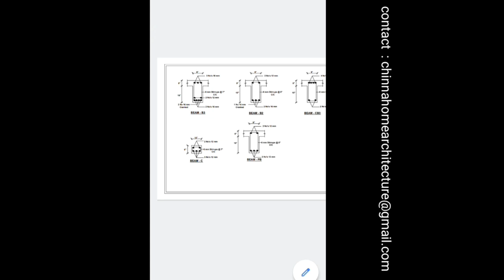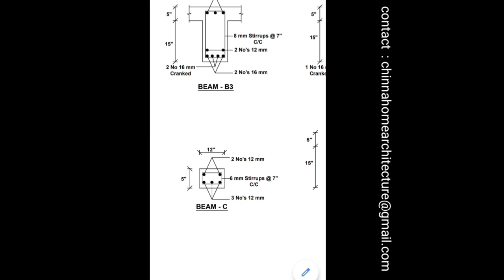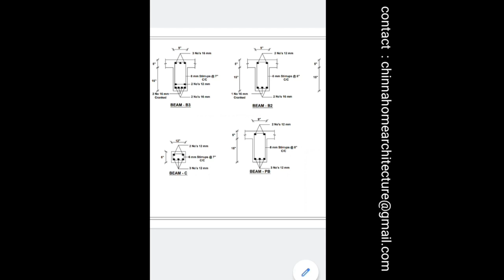How to read beam drawing in telugu.beam drawing learn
how to know beam drawing simply.             house elevation importance

మీ ఇంటి PLANS, ELEVATIONS,INTERIORS ,3D ,2D  కావాలంటే ఈ మెయిల్ ద్వారా సంప్రదించండి

WHAT ARE THE LIGHTS USING IN INTERIORS INTERIORLIGHTS, INTERIORS లో ఏమి LIGHTS వాడుతాము వాటి ధర ఎంత ROPE LIGHTS అంటే ఏమిటి SPOT LIGHTS ఎక్కడవాడుతామ వీటన్నిటి గురుంచితెలుసుకుందామా

15 Watt LED Round Ceiling Surface Panel Light (White, Pack of 8)

15 W 6000K IP50 Dust Proof Round LED False Ceiling Panel Lights (White) - Pack of 20

Philips 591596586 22-Watt LED Ceiling Light (White, Round)

Signature 20 Meter Waterproof Led Rope Light Warm White Color

Pop Ceiling Pink -Color Led Flexible Rope Light {Set of 43- Meter}

Mufasa Black Body LED Ceiling COB Spot,
Focus, Down Ceiling Light, Round, Energy Saver, Ceiling Pop Light (Warm White)

some of commodes White & Premium Normal Flush Flush Tank Combo =

Belmonte Ceramic Floor Mounted One Piece Western Toilet/Water Closet/Commode=

B Backline Ceramic Wall Mount Rimless Commode/Wall Hung Rimfree Western Toilet/Commode =

BEST SINKS Single Bowl Kitchen Sink (Traditional Design) (24" x 18" x 9")

CROCODILE 304 Grade Single Bowl Kitchen Sink with Drainboard (37" x 18" x 8", Glossy & Other Sizes)

ZINZER Quartz Acrylic Kitchen Sink Bowl (21-inch, Matt Ivory)

CROCODILE 304 Grade Single Bowl Stainless Steel Handmade Sink (24" x 18" x 10" Gold Matt)

CROCODILE 304 Grade Stainless Steel Double Bowl Handmade Kitchen Sink with Tap Hole (37 x 18 x 10 Inch)

tiles కొనే ముందు ఒకసారి ఈ వీడియో చుడండి మన ఇంటికి మంచిది ఏది pgvt,fullbody,digital tiles,glazed tiles vitrifiedtiles usesintelugu different types of vitrified tiles video

STRUCTURAL DRAWINGS  ఎప్పుడు అవసరము
PLAN  ఎప్పుడు అవసరము
అనే సందేహాలు పూర్తిగా = ttps://youtu.be/RaNCIjGosbQ

10 QUESTIONS BEFORE ASK CONTRACTOR BOUT HOUSE CONSTRUCTION :htt hai jips://youtu.be/STmZVLMKzLw